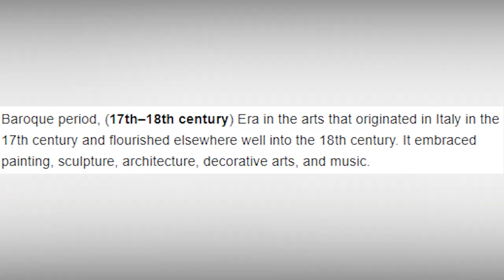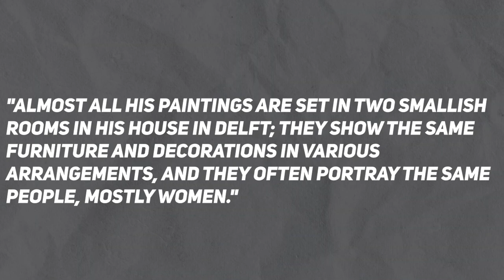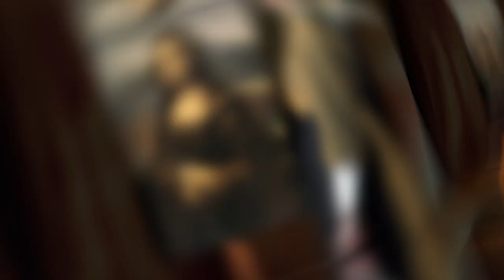This Beautiful Painting of a Mystery Girl Might Not Even Be Real ? Here’s Why.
WELCOME TO FINE ART EXPLAINED

This piece is called The Girl With a Pearl Earring by Johannes Vermeer.
It is not a complex painting, just a simple girl staring at you, but there is something mysterious about her; her pearl earrings and her eyes are saying something. So let’s uncover the mystery of this girl in pearl earrings.